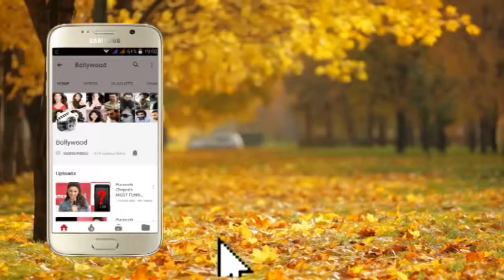Student of the Year 2 Star Cast posing for the Camera's